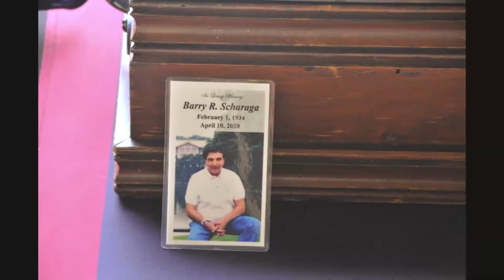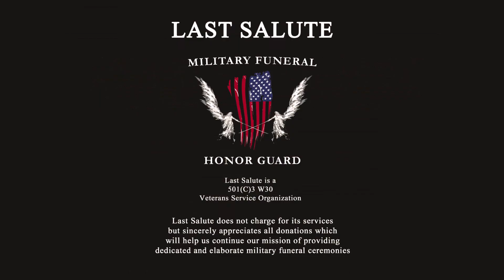BARRY SCHARAGA U S NAVY LAST SALUTE 9 12 21